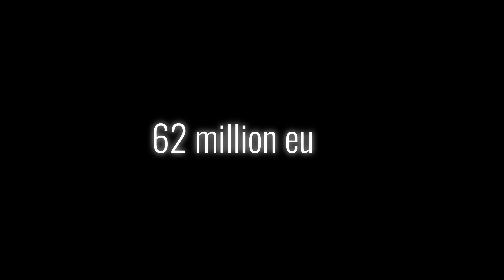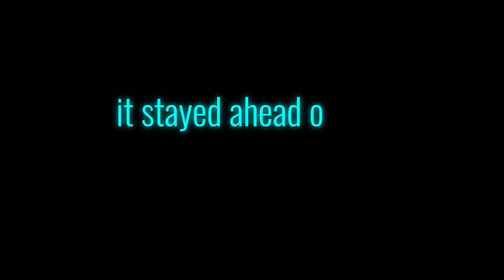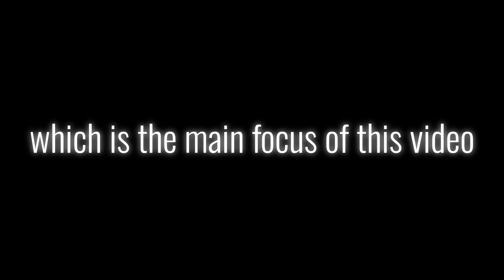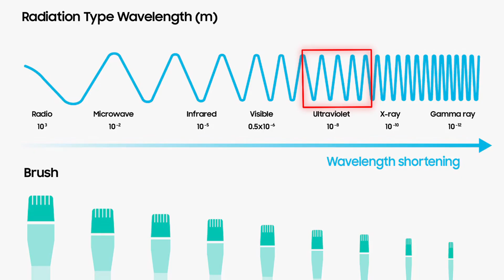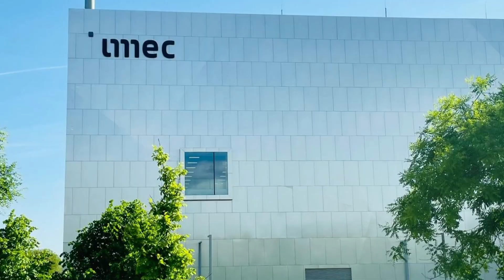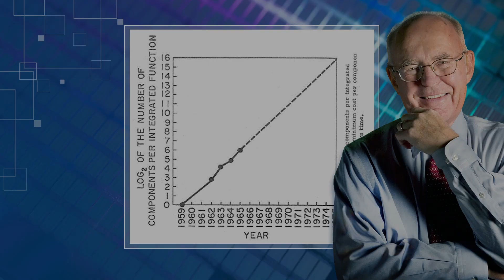Why every major chipmaker depends on this one Belgian lab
IMEC is the Belgian research institute quietly powering the world’s most important machine: ASML’s EUV lithography system.
Without IMEC’s pioneering work on immersion lithography, EUV, and High-NA EUV, the world’s most advanced chips — used by NVIDIA and manufactured by TSMC, Intel, and Samsung — simply wouldn’t exist.

In this video, we uncover how IMEC’s decades-long partnership with ASML transformed impossible physics into a $400-million machine that defines modern semiconductor manufacturing.

This is the hidden lab behind the machine that powers the digital world.

Topics:
00:00 Intro
00:39 Origins
01:23 Early Investments
02:34 Industrial Affiliation Program
03:35 IMEC Today
04:35 ASML Partnership
05:45 IMEC’s Role in EUV Success
07:18 High-NA and the Future
08:14 Conclusion